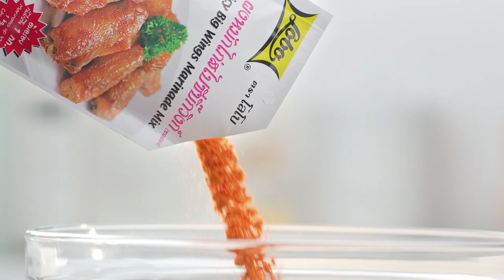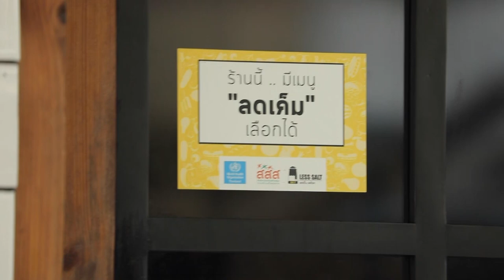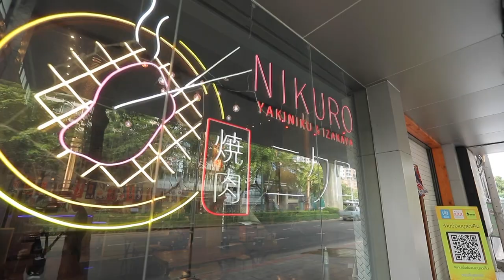กินได้ก็กิน (ทำกินเอง) ขนมผักกาด / ขนมผักกาดกุ้งกรอบกระทะร้อน EP.233 (2/3)